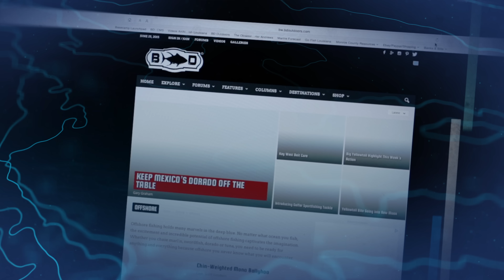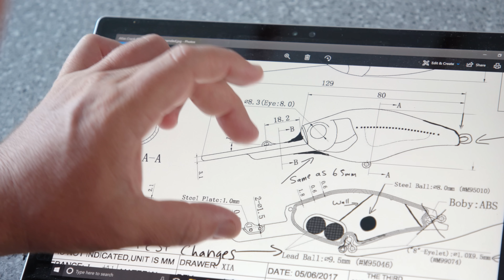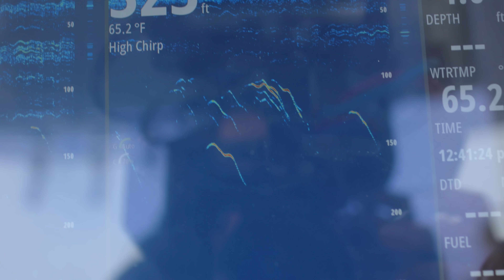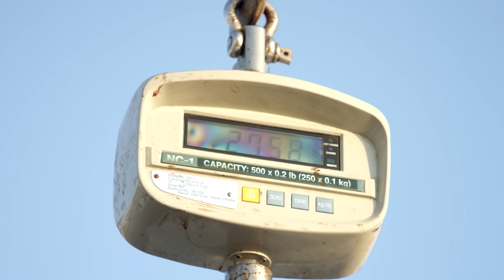Local Knowledge S4:E11 "One Way or Another"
Ali and Rush join up with their Australian friend to go kite fishing with flying fish for bluefin tuna. Damon Olsen  owner of Nomad Tackle joins them targeting bluefin tuna out of San Diego. The Eastern Pacific blue fin tuna have been around but have been playing hard to get so the guys will need to use every trick they have in their book to get the Nomad lure designer his prize, even if it takes flying a kite with flying fish to entice a bite.

Produced by:
Michael Torbisco